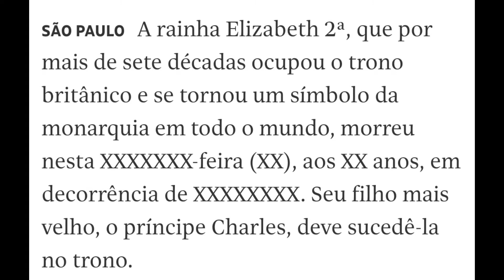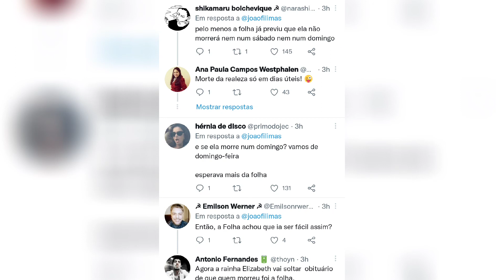JORNAL FOLHA DE S. PAULO 'MATA' RAINHA DA INGLATERRA POR ENGANO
O jornal Folha de S.Paulo cometeu uma gafe ao erroneamente divulgar em suas redes o obituário da Rainha Elizabeth. O pré-obituário é um procedimento padrão em redações, que já deixam encaixadas matérias com dados de personalidades que possuem idades avançadas, como no caso da rainha.

No dia 6 de fevereiro, a Rainha Elizabeth II completou 70 anos desde o início do seu reinado e apresenta um bom quadro de saúde, segundo médicos da realeza.